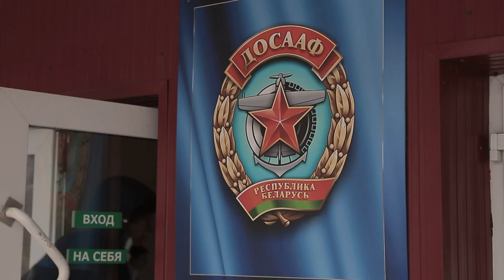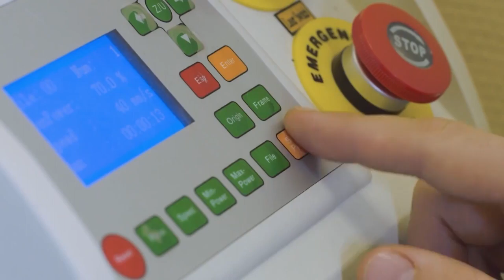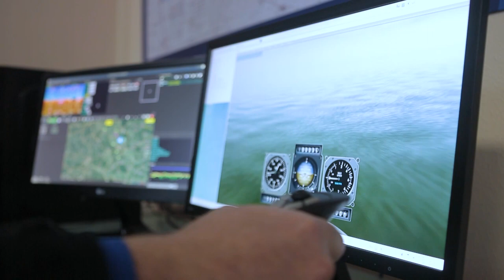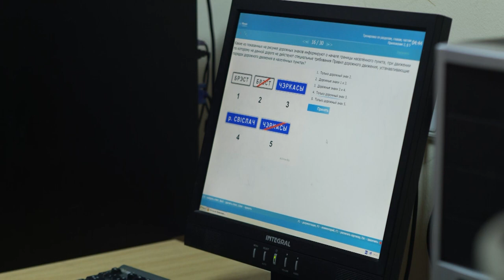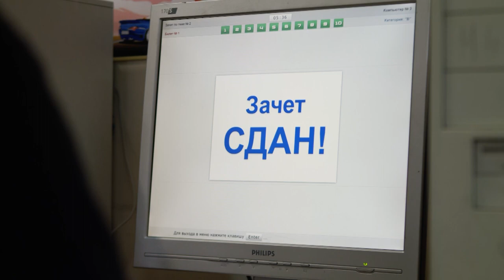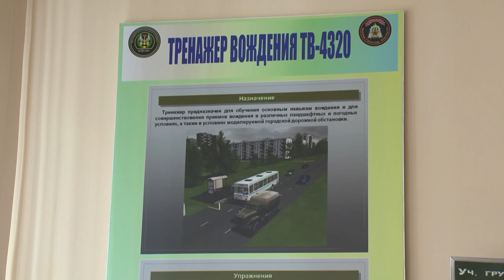Подготовка операторов БПЛА и военных водителей. К 95 летию образования ДОСААФ Беларуси.